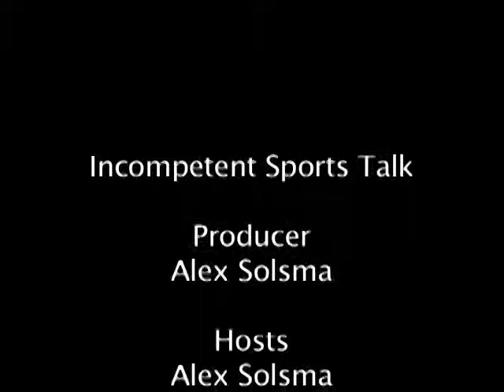Incompetent Sports Talk Ep. 117 Part 3 2/11/2010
Part 3 of 3. Alex, Jordan, and Mike recap the Super Bowl and talk some college basketball. Air date: 02/11/2010